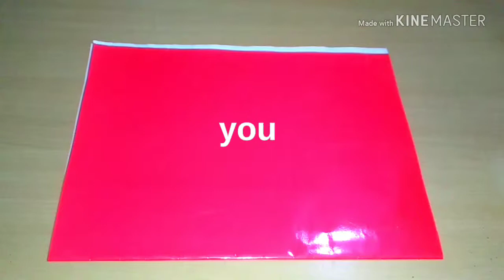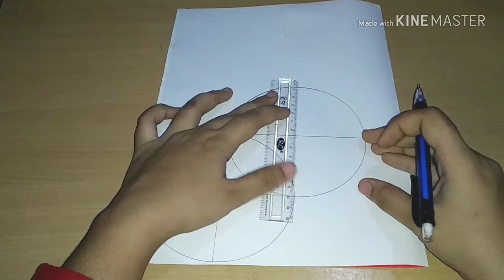Gift wrapping ideas/gift wrapping tips/gift wrapping tricks/gift wrapping ideas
This video is a tutorial of gift wrapping ideas.

Hello viewers this is for you from " sachin shivam channel"